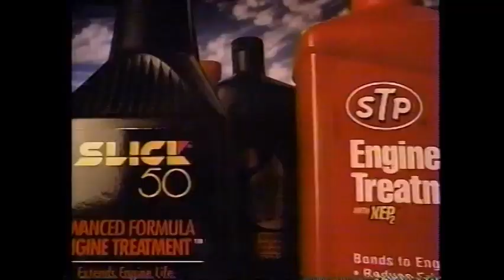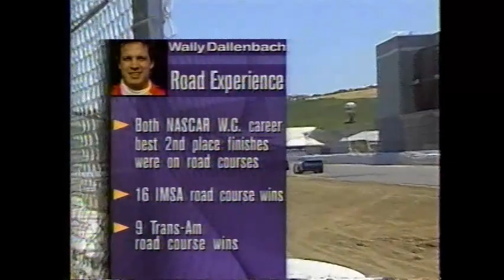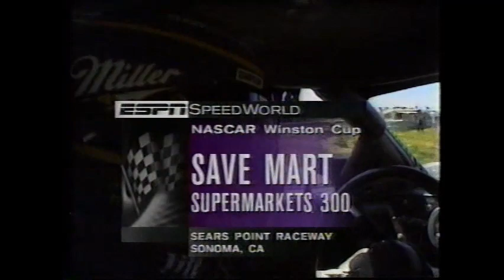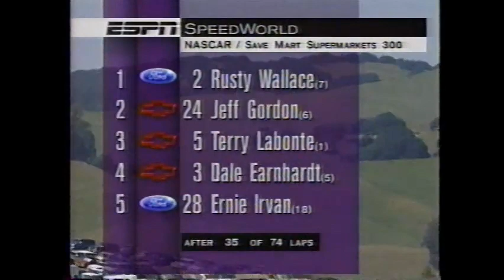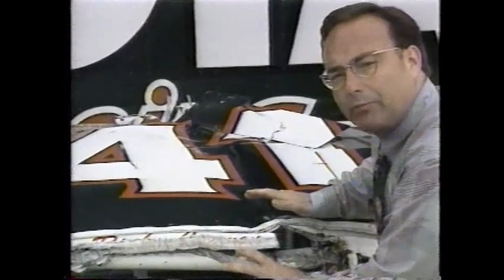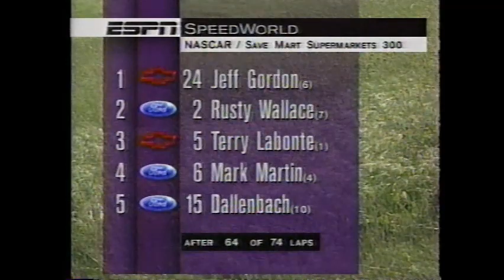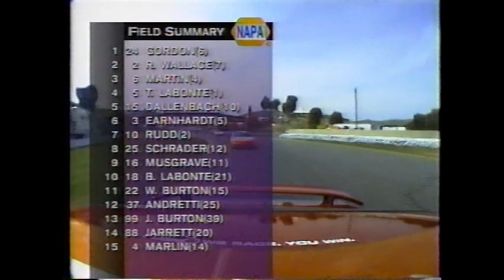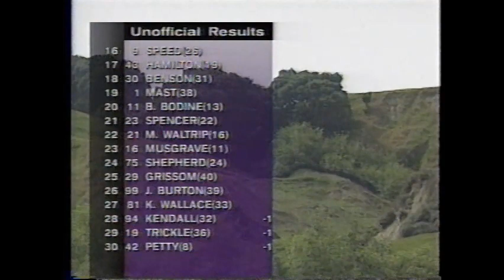1996 Save mart Supermarkets 300 @ Sonoma - Nascar Winston Cup Series